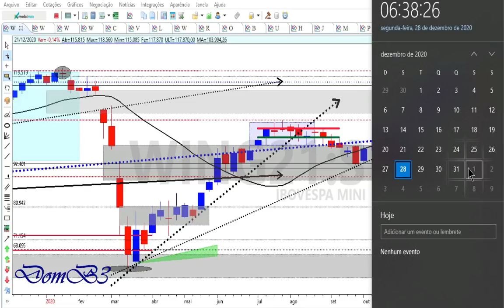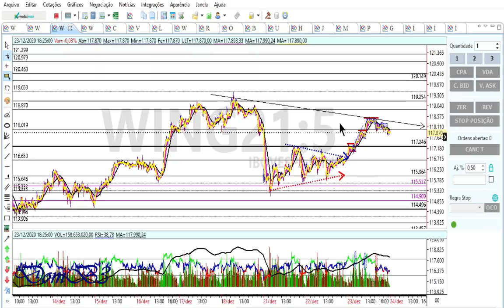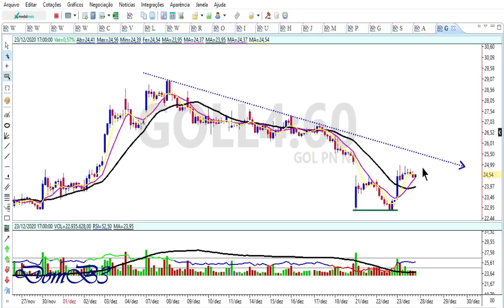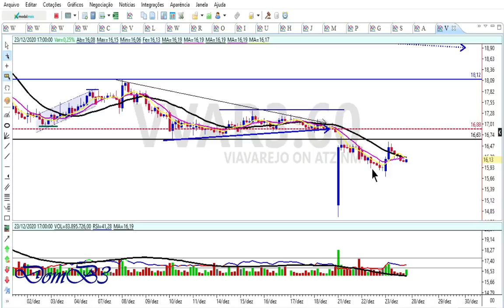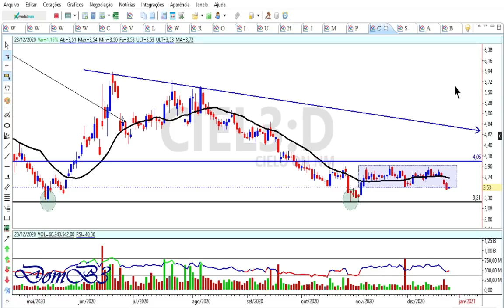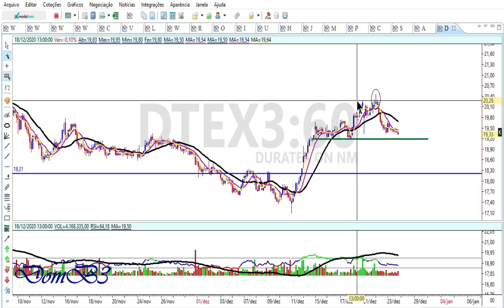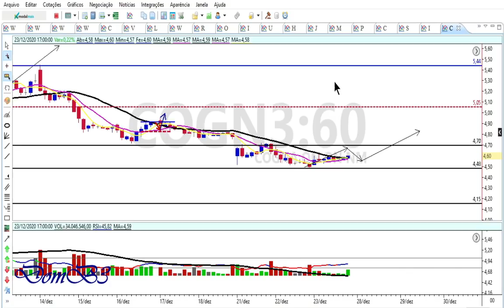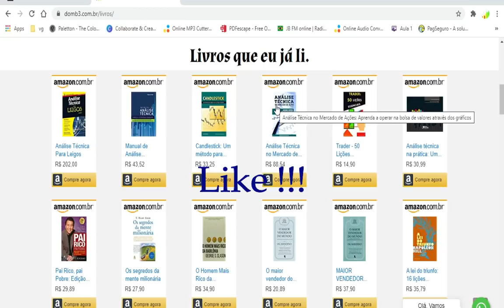ABERTURA DE MERCADO 28 12 2020 ▲| GANHAR DINHEIRO COM TRADE NA BOLSA| WEGE ITSA4 BTOW3 TASA4 MGLU3 ▲